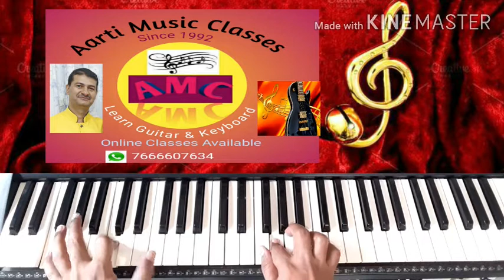Ye Ratein Ye Mausam Nadi Ka Kinara On Piano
Scale Fm